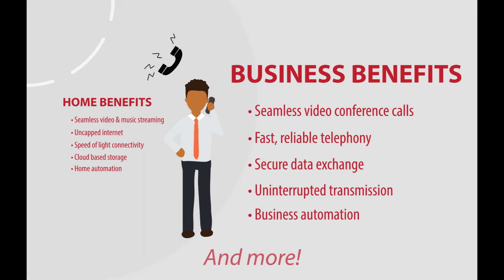DNATel Live in Nelspruit